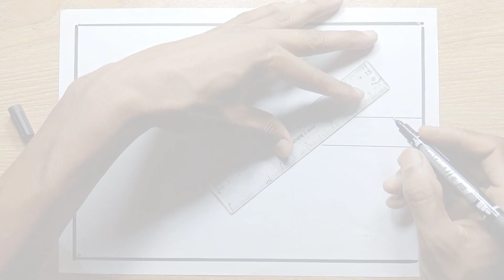village scenare drawing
Creating a drawing of a Grammar Pacific/City scene sounds like an intriguing idea! Here's how you could craft a description for your YouTube video:

Title: "Grammar Pacific/City Scene Drawing | Step-by-Step Tutorial"

Description:
In this video, join me as I take you through the process of creating a captivating Grammar Pacific/City scene drawing. Combining elements of urban architecture with the natural beauty of the Pacific coast, this scene promises to be a visual feast for the eyes.

Follow along as I sketch out the skyline of a bustling city against the backdrop of the serene Pacific Ocean. From towering skyscrapers to palm-lined beaches, each detail will come to life as we progress through the drawing.

Whether you're a seasoned artist looking for inspiration or a beginner eager to learn new techniques, this step-by-step tutorial is perfect for artists of all levels. I'll share tips and tricks along the way to help you master perspective, shading, and composition.

Grab your sketchbook and pencils, and let's embark on this artistic journey together. By the end of this video, you'll have created a stunning Grammar Pacific/City scene that you can be proud of.

This description can be tailored based on the topic of your video and the purpose of your channel. This will help get viewers interested in your videos and help with promotion and marketing of your channel.
Send feedback
Side panels
History
Saved
Contribute

This was ather YouTube drawing channel 2

scenery drawing,
village scenery drawing,
village drawing,
how to draw simple scenery,
scenery,
how to draw indian village scenery,
how to draw beautiful village scenery,
landscape village scenery drawing,
easy scenery,
how to draw village scenery step by step easy drawing,
how to draw a village house scenery with colour,
scenery drawing,
village scenery drawing,
drawing of village scenery,
indian village scenery painting,
indian village scenery painting with earth watercolor,
village scenary painting tutorial,
village drawing,
beautiful village,
how to draw village scenary,
village scenery,
village scenary drawing with water colour,
scenery,painting of village scenery,
easy scenery,
village scenary with animal

Feel free to customize the description to better fit your style and the specifics of your drawing. Happy drawing!